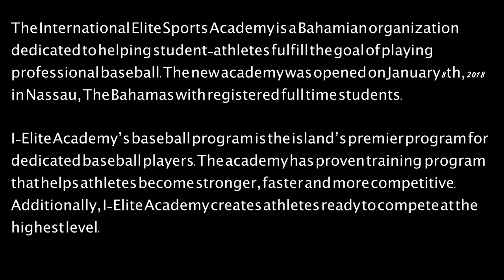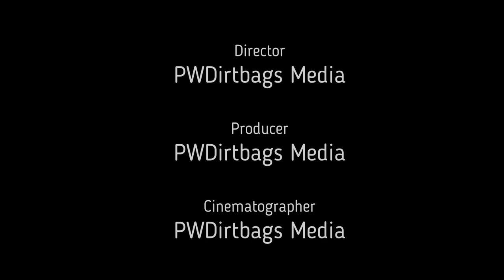PW DirtBags TV - Episode #11 Geron Sands & his International Elite Baseball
PWDirtbags introduces - Cliff & Kirk are talking with Geron Sands about his International Elite Sports Academy that he runs in the Bahamas.  International Elite is dedicated to helping student-athletes fulfill the goal of playing professional baseball. The new academy was opened on January 8th, 2018 in Nassau, The Bahamas with registered full time students.

I-Elite Academy’s baseball program is the island’s premier program for dedicated baseball players with 25 players presently playing at all levels of Pro Baseball!  The academy has proven training program that helps athletes become stronger, faster and more competitive. Additionally, I-Elite Academy creates athletes ready to compete at the highest level.